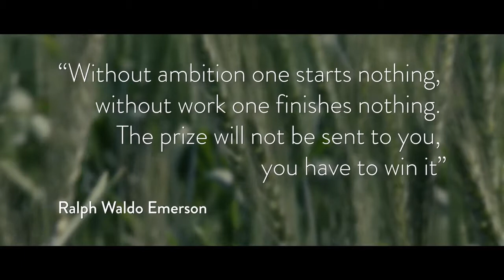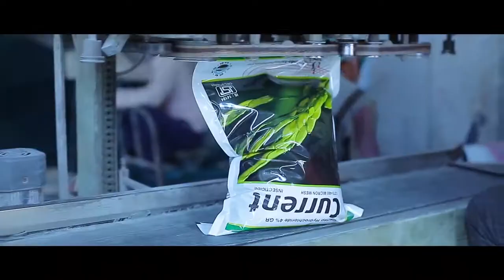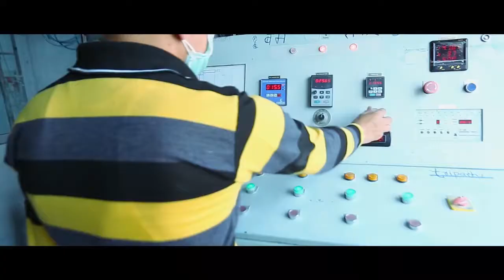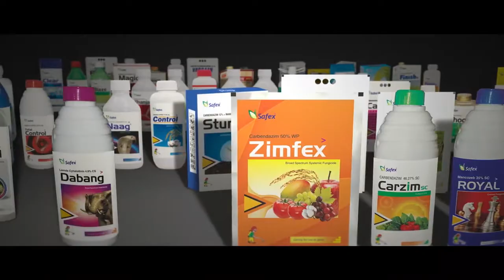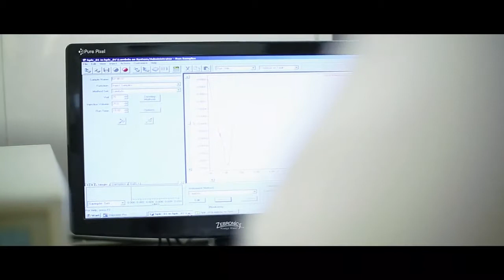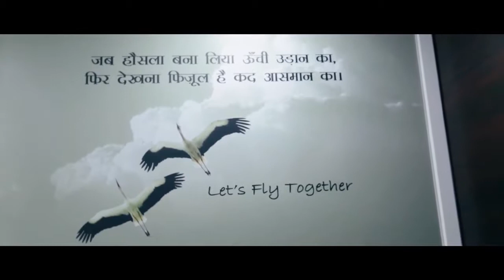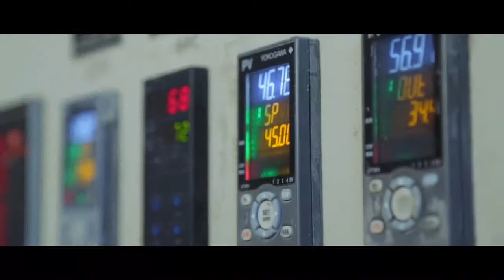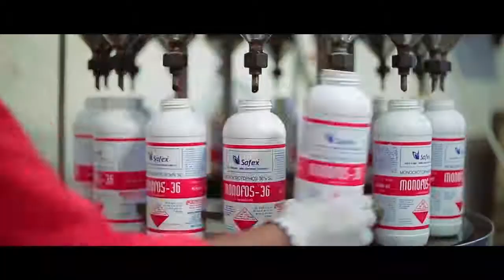Safex Chemicals | Corporate Film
an Alpha Media Works production